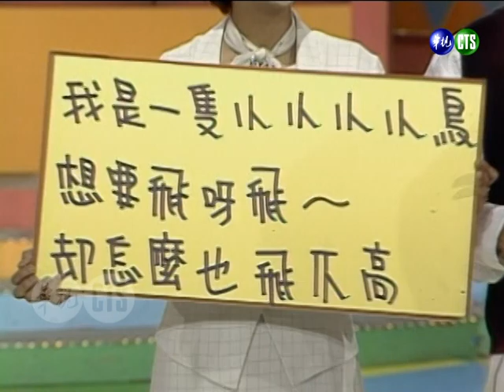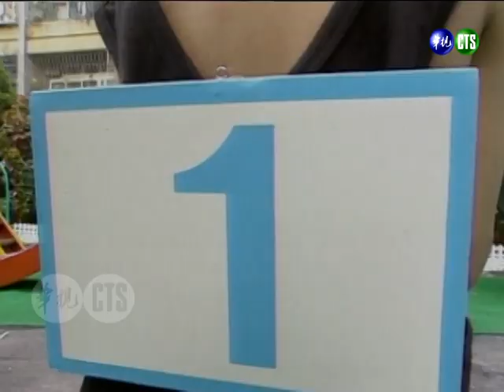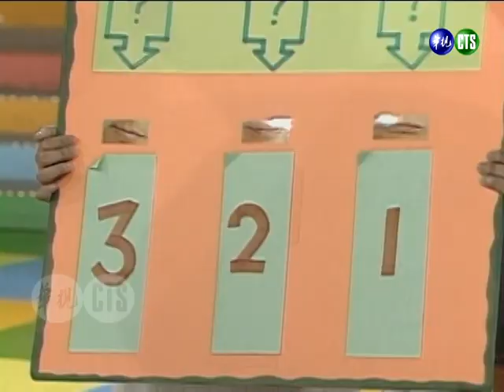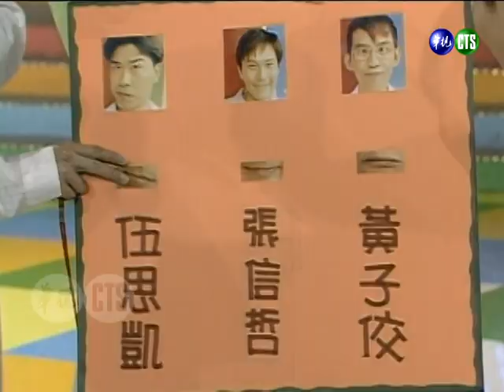【綜藝萬花筒】飛過王力宏的那個男人？！周湯豪小小年紀直排輪就很強👍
民國85年8月27日播出第1340集，特別來賓：王力宏、張震、邰正宵、潘美辰、周湯豪。

00:08 主持人（曹蘭、黃子佼）、來賓登場
00:12 來賓介紹：王力宏、張震、邰正宵、潘美辰
00:53 健康操
03:11 快夾高手
04:38 扭扭樂
09:50 各說各話（亂醫秦博士/變變公主）
14:47 名人解答（廖文斌專員）
17:14 放風箏比賽
18:04 大魔王周湯豪、韓國小胖登場
19:15 韓國小胖溜直排輪飛過邰正宵
19:29 周湯豪溜直排輪飛過王力宏
20:00 韓國小胖溜直排輪飛過邰正宵、王力宏